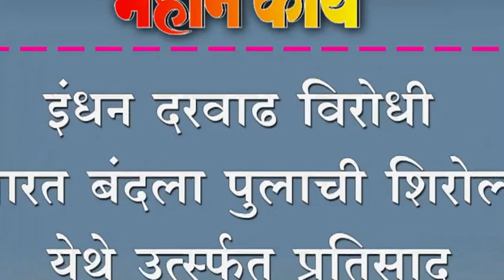इंधन दरवाढ विरोधी भारत बंदला पुलाची शिरोली येथे उर्त्स्फत प्रतिसाद